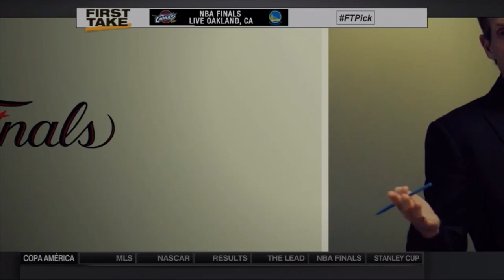FIRST TAKE - Isaiah Thomas | LIVE 6-15-15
Isaiah Thomas joins Skip and Stephen A. to talk about the NBA Finals.

Original Airdate: Monday June 15, 2015 (ICE-TV)